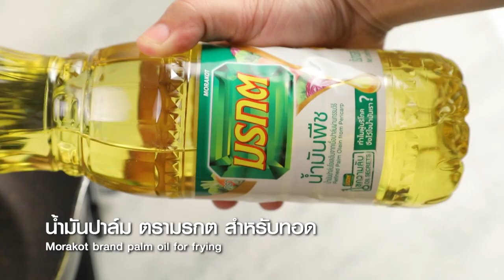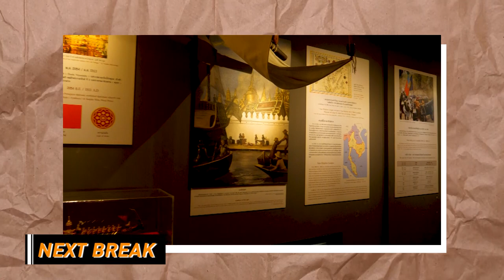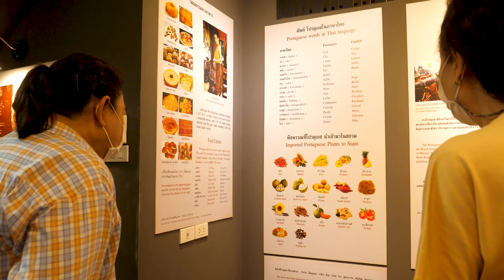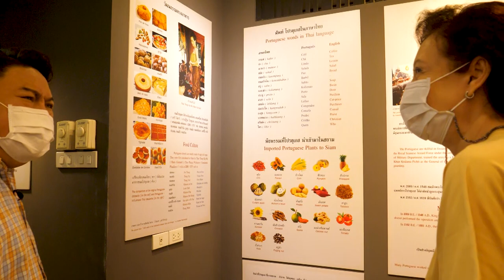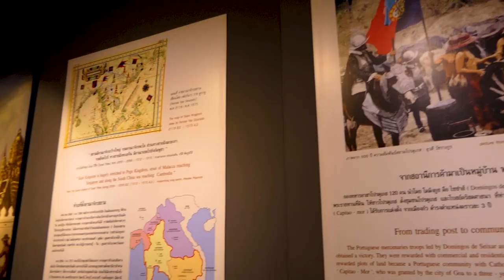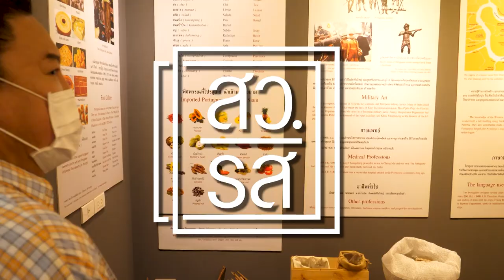สว.รส อาจารย์ยิ่งศักดิ์พาไปชมวิธีทำขนมกุฎีจีนแบบต้นตำรับ สนุกและอร่อยมาก EP.20 (Full)